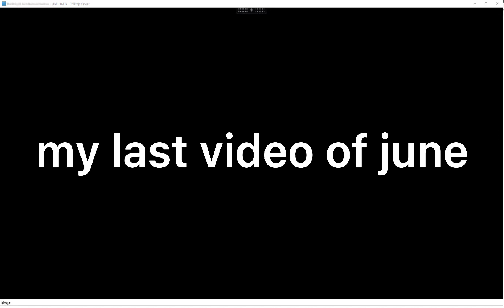We’re done with June now